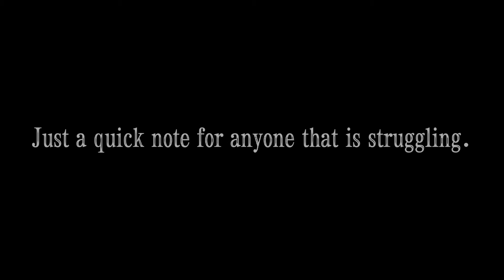Spencer Hastings || I need to quiet the noise.